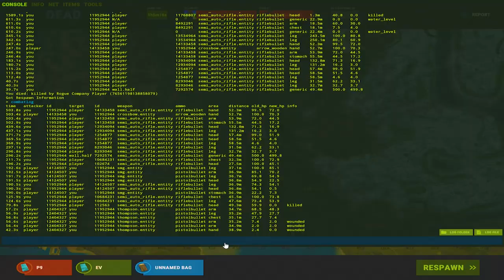56 HOUR RUST THE EMPİRE | EP1 | RUST TÜRKÇE RUST TÜRKİYE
56 saat rust türkçe rust server da krallık yolunda gidiyoruz 56 sat boyunca rust oynuyoruz rust raid yiyoruz roof camper oluyoruz rust toxic lik yapıyoruz rust pvp montage rust montage rust nasıl oynanılır rust nasıl oynanır rust türkiye ve rust raid savunması
Destek olman için çok bişey yapmana gerek yok aslın da  raid rust base
Video önerisinde bulunmak için yorumlara  rust türkçe  ya da Discord adresine girip ordan video önerilenlerine yazman yeterli.
CİCİ SEYİRLER rust türkçe raid